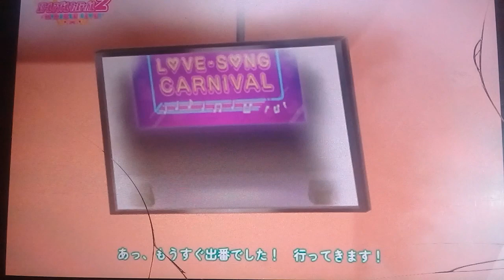F1 2021 UNSEEN: Ayumu & Shioriko in Shioriko's Story on SIF2.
Episode 32 of "F1 2021: THE UNSEEN SERIES", based off all the never seen before videos from the first F1 game made by EA since F1 Challenge 99-02, F1 2021. Released on July 1st 2021, for PlayStation 4, PlayStation 5, Xbox One, Xbox Series X and PC.
This episode is a special one as this clip is taken shortly after the conclusion of Chapter 7 in "BRAKING POINT STORY MODE" (Using SIF2 MIRACLE LIVE blueprints). In this episode, Shioriko Mifune is watching Ayumu Uehara's Live Performance during LoveLive's Love Song Carnival. Then a few moments later, Shioriko feels anxious about how she'll perform in that stage. Thankfully, her closest friend, Ayumu Uehara comes in to comfort her anxiousness and shortly before left off to the stage, Shioriko showing her smiles to Ayumu. Can Shioriko performed well on stage? Lets find out! This episode best to be replayed multiple times. ENJOY! (NOTE: Complete Chapter 7 of F1 2021 BRAKING POINT STORY MODE on Challenging or HARD difficulty to Unlock this clip.)

©Formula One World Championship Limited 2021.